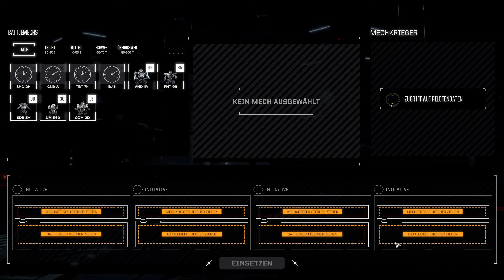#15 Fast wie das A-Team. B-Team halt - BattleTech, Alle DLCs, deutsch (Heavy Metal)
Willkommen in der Zukunft, fast 1000 Jahre sind vergangen seit die Menschheit einen Weg gefunden hat interstellare Reisen zu ermöglichen. Unendliche Weiten, unendliche Expansion, unendliche Konflikte.
Durch massive Kriege sind einige technische Errungenschaften verloren gegangen - die BattleMechs blieben und sind die bevorzugte Methode Kriege und Schlachten zu führen. Ebensolche werden wir in Battletech kommandieren.

Unser Weg führt uns vom Leben als Gladiator bis in die höchsten Ebenen des Adels - und ist gepflastert von Blut, Gewalt, Entbehrungen, Geldnot aber auch Loyalität und Freundschaft.

Ob wir mit Langstreckenraketen, Lasern, Ballistischen Waffen oder Nahkampfangriffen gegen andere Mechs kämpfen ist egal. Hauptsache ist, dass wir die Mission zu Ende bringen. Opfer werden zu beklagen sein - hoffentlich nicht auf unserer Seite. Und falls doch, gedenken wir unseren Kameraden die im Kampf gefallen sind.